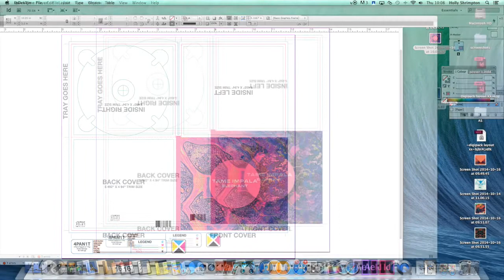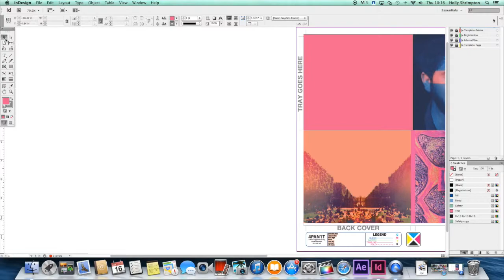Digipaks Creation - Tame Impala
A video of myself creating one of my Digipak designs